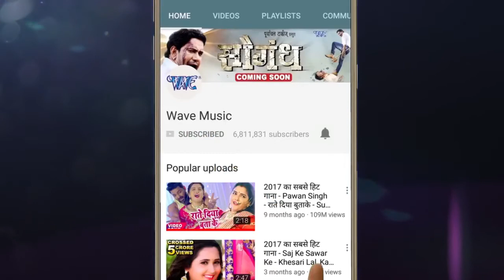Pramod Premi NEW SUPERHIT SONG 2018- Choli Me GPS-Jaymal Wala Sariya - Bhojpuri Hit Songh